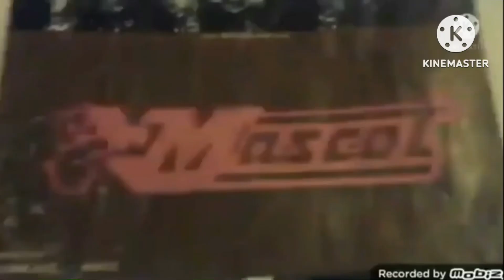Add A Character Defeating Other Characters (Villain Videos Edition) (15)